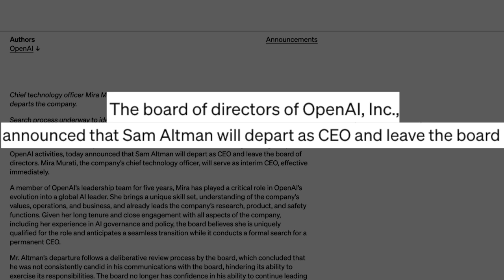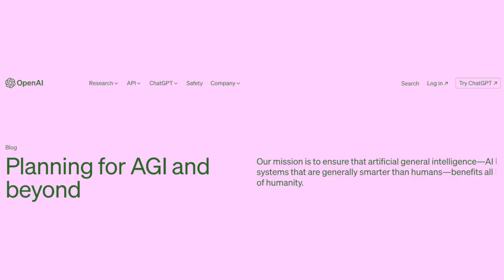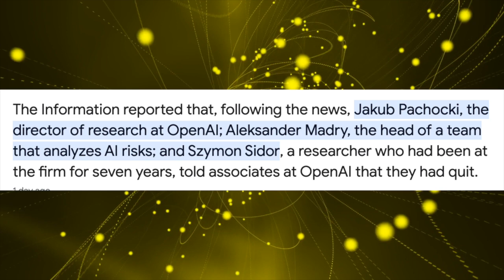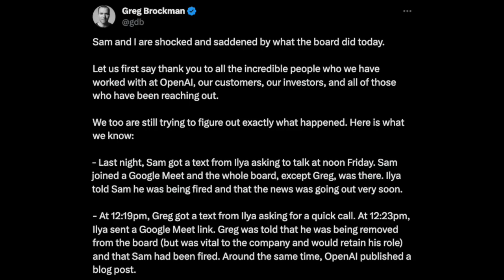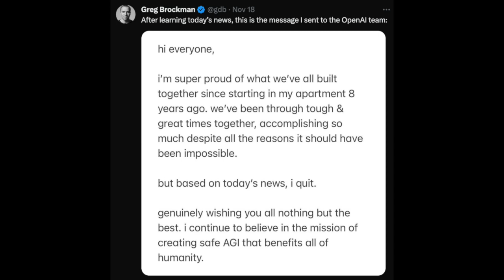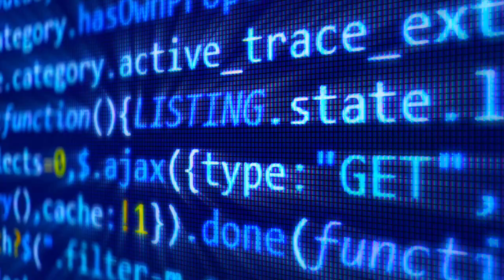The TRUTH About Sam Altman's Firing and The Unexpected TWIST at OpenAI Explained!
Big changes at OpenAI! Find out why the CEO left, who's in charge now, and what's coming next.